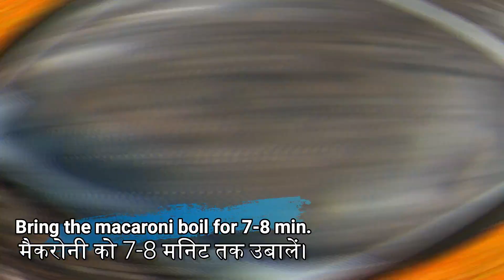RED SAUCE MACRONAI PASTA 🍝 || रेड सॉस मैकरोनी पास्ता || Street style Macaroni at home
Red Sauce Macaroni Pasta | रेड सॉस मैकरोनी पास्ता | Street style Macaroni at home | घर पर स्ट्रीट स्टाइल मैकरोनी